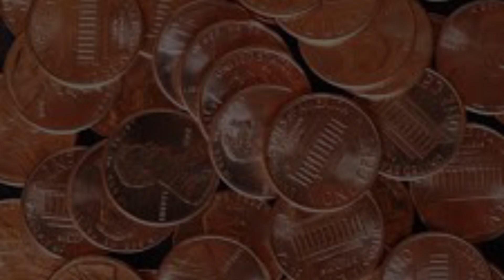The DEATH Of the Game Industry (Short Video Essay)